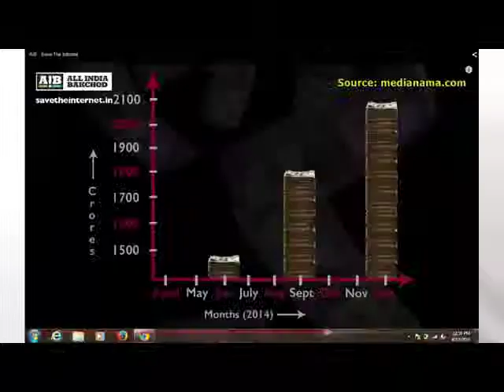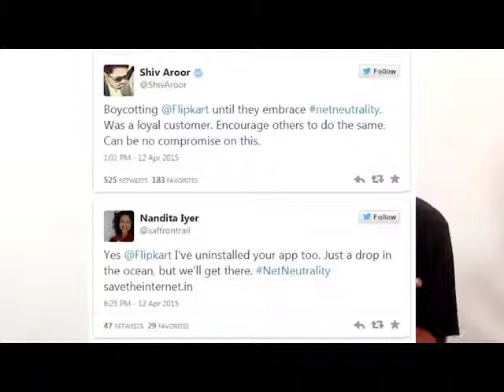scinotech Network Neutrality